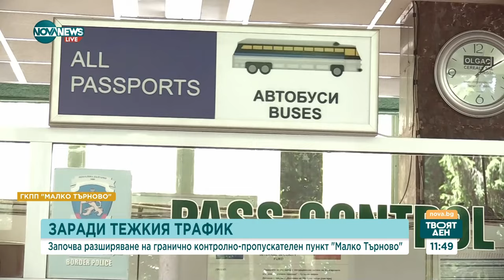Кметът на Малко Търново: Вече има проект за ГКПП "Малко Търново", който ще поеме трафика - Твоят ден